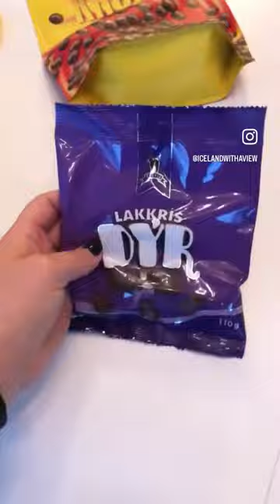Which one do you want to try?